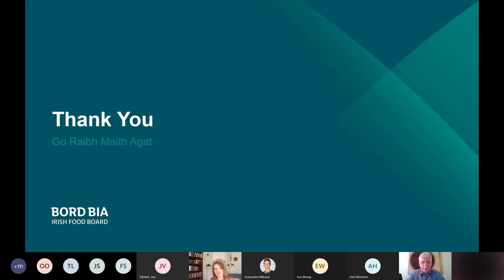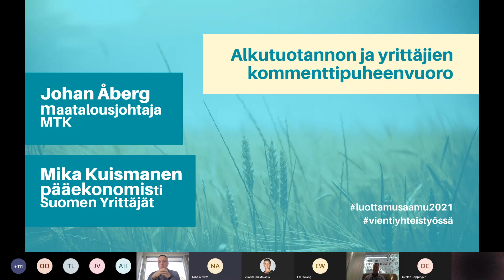Luottamusaamu 2021: Alkutuotannon ja yrittäjien kommenttipuheenvuoro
Alkutuotannon ja yrittäjien kommenttipuheenvuoro
Johan Åberg, maatalousjohtaja, MTK & Mika Kuismanen, pääekonomisti, Suomen Yrittäjät

MTK:n, Suomen Yrittäjien ja Perheyritysten Liiton yhteistyössä 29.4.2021 järjestettävässä Luottamusaamussa keskitytään tänä vuonna onnistuneen elintarvikeviennin tekijöihin. Huipputason tapahtumassa korostetaan luottamuksen merkitystä elintarvikeketjussa, viennissä ja kansainvälisen kaupan onnistumisessa sekä esitellään viennin menestystarinoita.